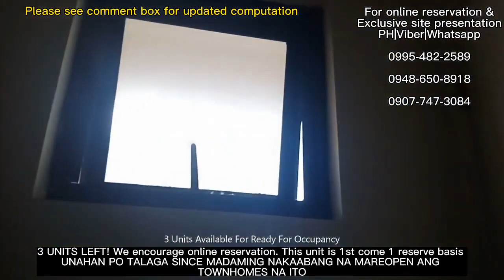MURANG READY FOR OCCUPANCY W TILES Plum townhouse at Pacifica homes beside Lancaster new city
ONLY 3 UNITS AVAILABLE PacificaHomes ReadyForOccupancy this is just a sample of the actyal turn over. Beside LancasterNewCity and Valenzianclaves. COMPLETE FINISH W/TILES 2BR|1CR|GARAGE|LAUNDRY AREA|ENPANDABLE LOT AREA! 1ST COME FIRST RESERVE BASIS

🏡lOCATED AT brGY. nAVARRO gENERAL tRIAS cAVITE. 30min away frmPasay Mall OF Asia, NAIA Airport and Baclaran PITX tru Cavitex Expressway!

Nearby:
Katapat ay Hospital
Katabi ay school k to 12
Paglabas Alfamart
Paglabas may wet and dry market
1km puregold,
2km municipal ng general trias
3km Robinson Tejero
4km frm SM Rosario

👉YOU CAN CHECK PO SA GOOGLE MAP at SA WAZE ng inyong phone ang location ng PACIFICA HOMES at nakikita po ninyo na napaka accessbile at lahat ng necessity ng isang pamilya is just right outside ng subd. NAGIISANG SUBD. po ito sa GENERAL TRIAS na DI NA MASYADONG NAGPRICE INCREASE PINAPAUBUS na la ng po.

👉AMENITIES
-Clubhouse
-Adult Pool
-Kiddie Pool
-Basketball court
-Parks and Playground
-Wet & Dry Market
-Commercial Building & Convenient Stores
-24/7 Security

Available Tru Bank financing:
👉BANK FINANCING COMPUTATION
Lot Area: 40 sq mt Floor Area: 52sq mt

Reservation Fee: 15,000 (after reservation fee ay kailangan na po mabayadan ang downpayment cash or installment basis)
Net Downpayment: 220,700 (can be paid in cash or installment of 3mos to pay) after payinf the downpayment + complete na din ang requiremnts needed ay ipapaapprove na po ito sa bank, once a pprove na ay dun pa lamang po magstrat ang monthly amortization sa bank na pwedeng bayadan ng 20yr or 15yrs or 10yrs or 05yrs to pay

Monthly amortization:
20yrs: 14,284

ESTIMATED BANK CHARGES (for title transffer and legal misc fee): 73,680 - can be paid in installemnt kasabay ng donwpyament.

pacifica homes navarro